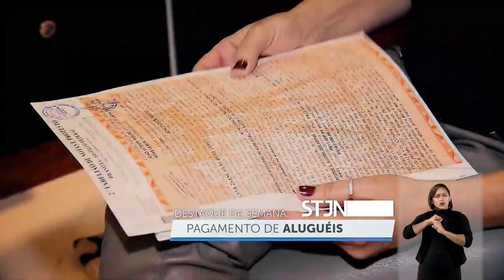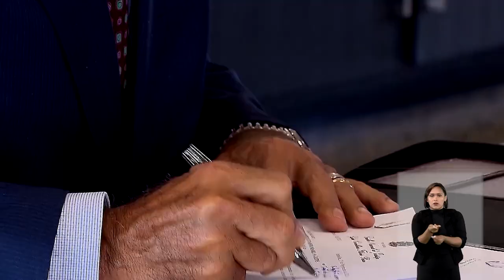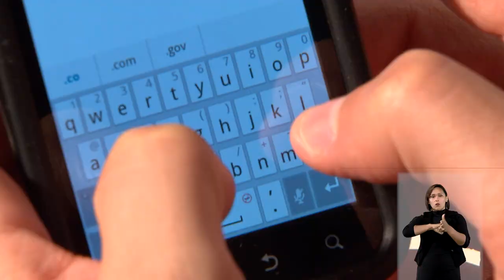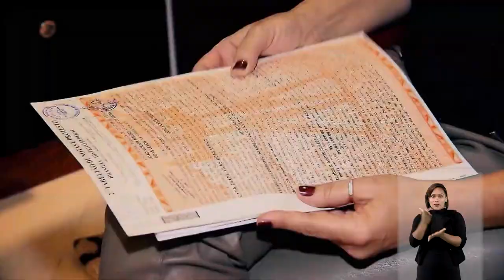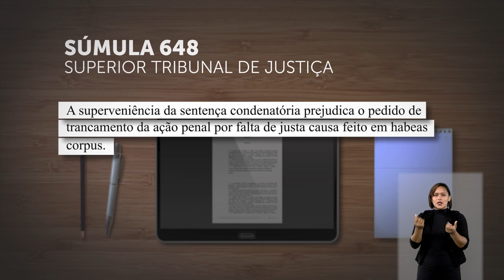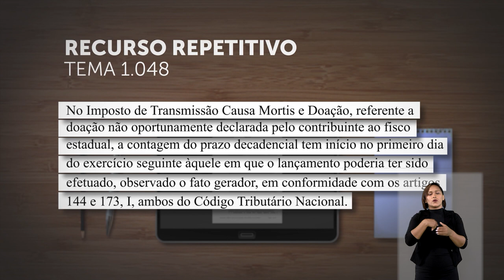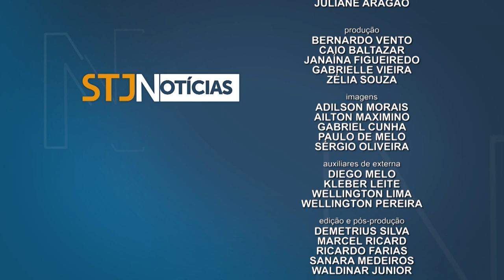STJN nº 309: Decisão que autoriza obras de expansão do metrô de SP é destaque do programa STJN.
O programa STJ Notícias - que vai ao ar nesta segunda-feira, dia 24 de maio - mostra que o presidente do Superior Tribunal de Justiça (STJ), ministro Humberto Martins, suspendeu decisão da Justiça paulista que impedia o início das obras de expansão da Linha 2 do metrô de São Paulo, conhecida como Linha Verde.  Segundo o ministro, sem provas convincentes de que as obras representem risco ao interesse público, a expansão do metrô deve começar imediatamente.
O programa traz ainda os mais recentes recursos repetitivos e súmulas editados pela corte, como a Súmula 648, sobre sentença superveniente em ação penal.